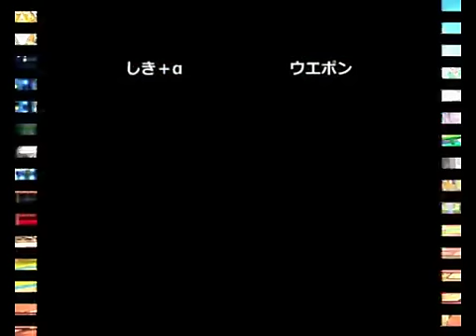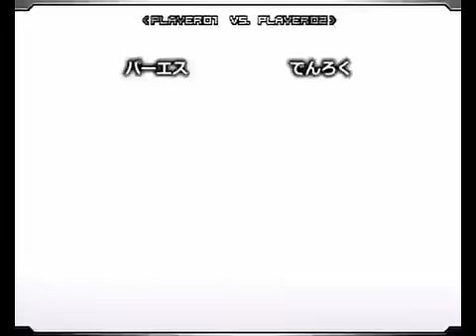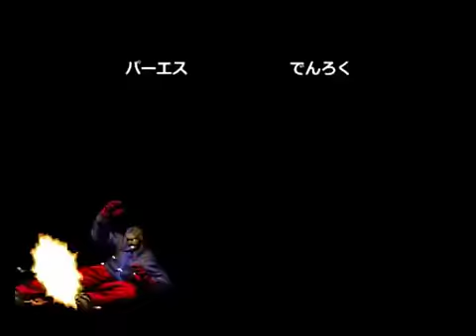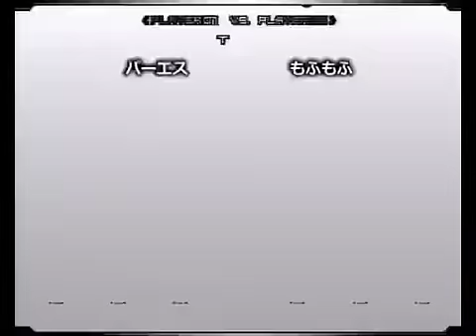KOF02UM Nishinippori 240th Event Part 1 (2015/5/2)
In Game Spot Versus At Arakawa nishinippori, Tokyo, Japan